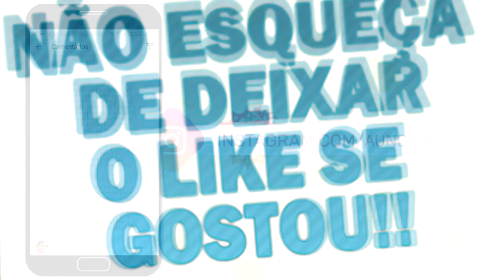MELIODAS VS FRAUDRIN / NANATSU NO TAIZAI (SEGUNDA TEMPORADA) REVIEW EP 24! FINAL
Bom, esse é um review completo e detalhado do episódio 24 da segunda temporada de Nanatsu no Taizai. Enfim, chegamos ao ultimo episódio dessa temporada, finalmente o confronto entre Fraudrin e Meliodas, e as consequências dessa grande batalha contra os mandamentos.
Vamos falar sobre Isso e muito mais neste super review.

E caso queira assistir o episódio com uma legenda de qualidade, acesse a página do canal, estou postando todo sabado la o episodio!

▬▬▬▬▬▬▬▬▬▬MUSICAS USADAS▬▬▬▬▬▬▬▬▬▬

Nanatsu No Taizai Segunda Temporada
Seven Deadly sin Season 2
7 Pecados Capitais segunda temporada
Episodio 22 Nanatsu no taizai
Meliodas vs 10 mandamentos
Meliodas vs Fraudrin
Ultimo episodio segunda temporada